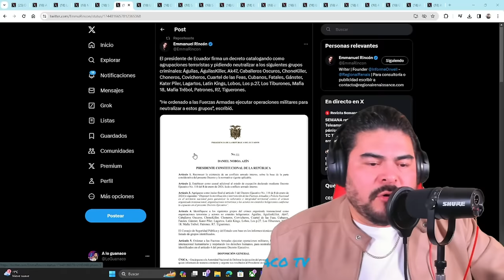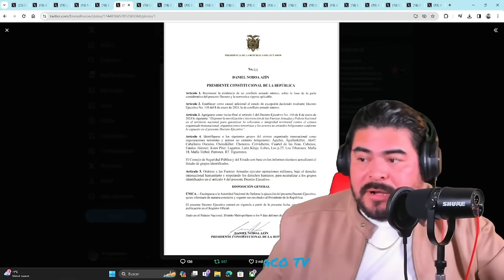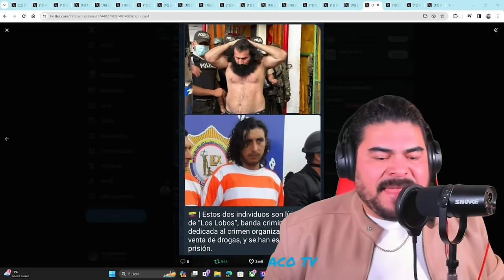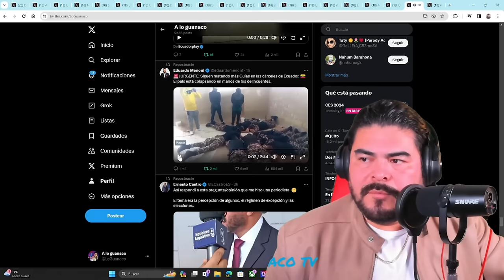DE PELICULA LO Q ESTA PASANDO EN ECUADOR SE TOMAN CANAL DE TELEVISION TRATAN DE VENCER AL PRESIDENTE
ALEXIA RIVAS EXPLICA COMO VOTAR ARANCA LA CARRERA POR EL PODER EN VIVO
CHINO
ULTIMA HORA EL SALVADOR NOTICAS LLEGO NAVIDAD
FIESTA EN EL CECOT BUKELE MANDA ATRAER A RUBEN ZAMORA, CRISTIANI Y A PAOLO FELIZ
CHRISTIAN GUEVARA CUESTIONADO POR CREADORES DE CONTENIDO
LAS MISS UNIVERSO SE TOMAN SAN SALVADOR
ESTA DIOS CONTRA EL PUEBLO SALVADOREÑO??? MARIO VEGA Y PADRE OLIVA CONTRA BUKELE
LA SAMBLEA HECHA PARA ATRAS LEY Q ELLOS APROBARON Y LA OPOSICION REACCIONA A ALEJANDRO
ALEJANDRO APARECE Y ALEXIA RIVAS DEMANDARA A YOUTOUBER
EL EXPRESIDENTYE FUNES TRATA DE QUEDAR BIEN CON EL PRESIDENTE BUKELE
SE ACTIVA MAXIAMA AL3RTA EN EL SALVADOR
PANDILLEROS ESTAN RECLUTANDO NIÑOS BUKELE LO PERMITIRA?
PRESIDENTE BUKLE ES RECONOCIDO POR PANDILLERO Q FUE DEROTADO Y EL PLAN 0 HAMBRE ARRANCA Y PRESIDENTE DE GUATEMALA SE EXCUSA